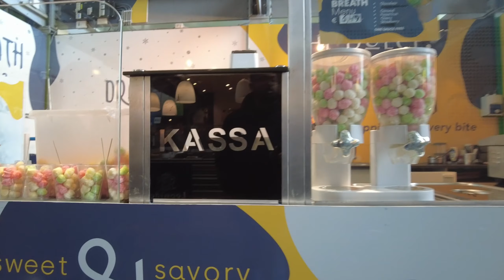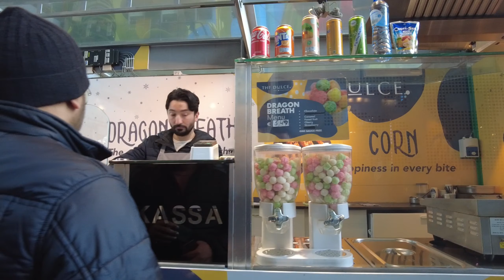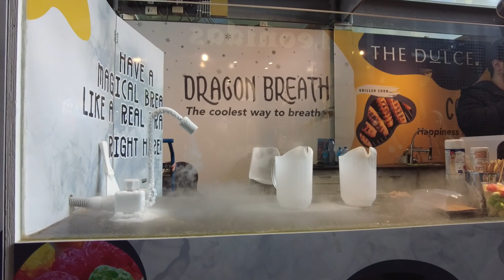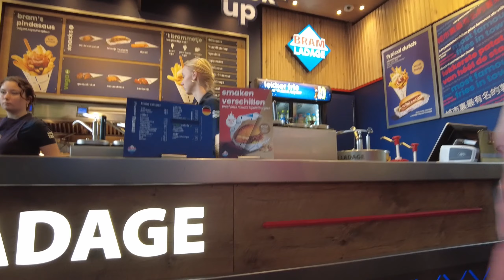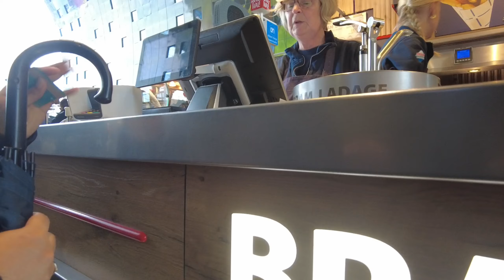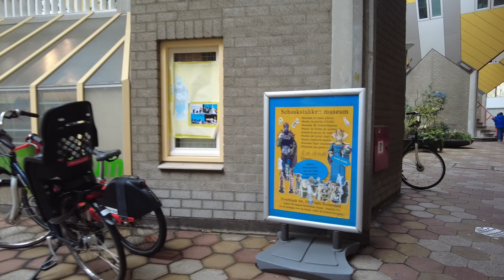Walking Through Lijnbaan Street OF Rotterdam, Netherlands || Walking Tour || ASMR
Walk with me through the streets of Rotterdam and experience the hustle and bustle of this dynamic city.